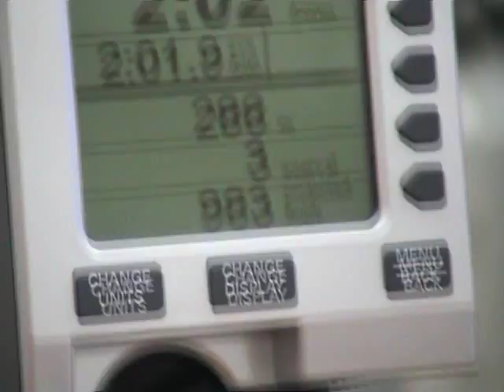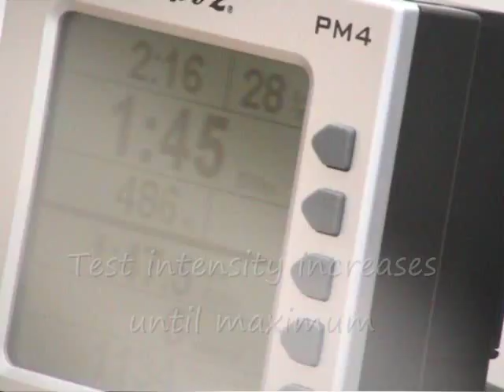Sports Performance Testing - Rowing VO2 max & Lactate at the Active Health Clinic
Sports Performance Testing - Rowing VO2 max & Lactate at the Active Health Clinic, Institute of Human Performance, Hong Kong University.